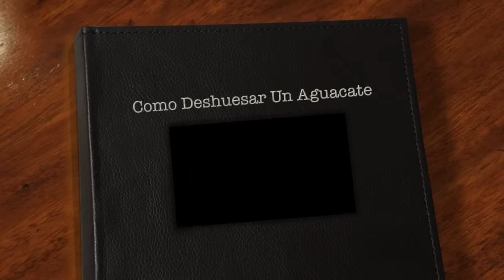Como Deshuesar Un Aguacate 🥑🥑 🥑 🇵🇷🇵🇷🇵🇷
Ahora puedes unirse a nosotros en mi nueva cocina y convertirte en parte de mi familia cibernética especial!

PoBox 60427
Colorado Spring
Colorado 80905